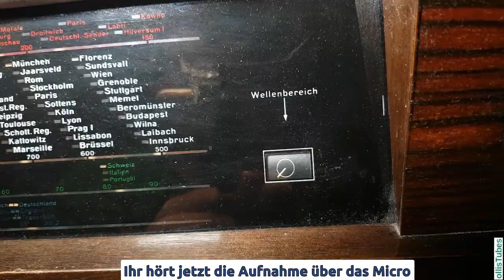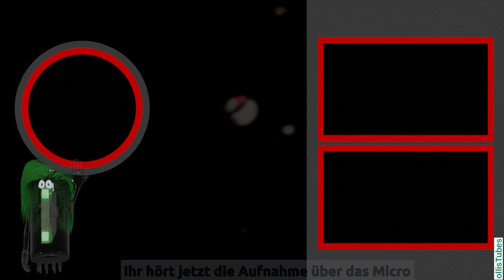schöne Technik von Gestern - Saba 455WK / 1939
Lasst es glühen !

Euer Oliver
Saba, Bluetooth, Röhrenradio